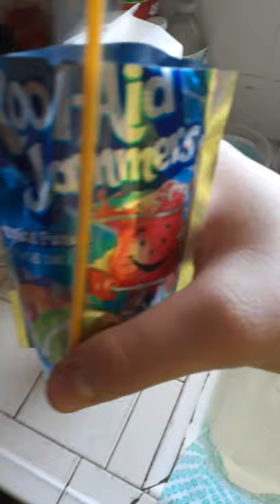Have u ever wondered what's inside a Kool-aid Jammers?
What did u expect I saw that there was mold on the news and had to see it for myself